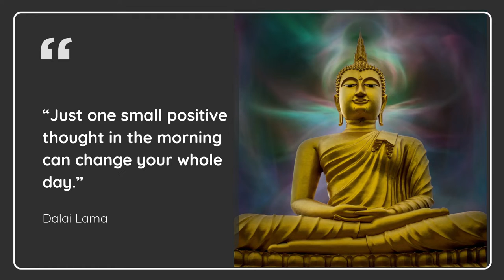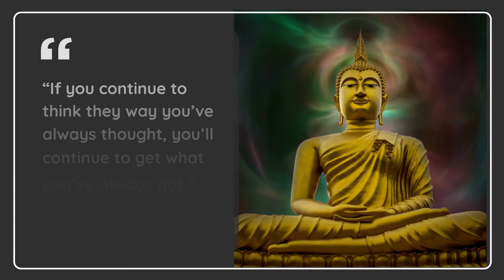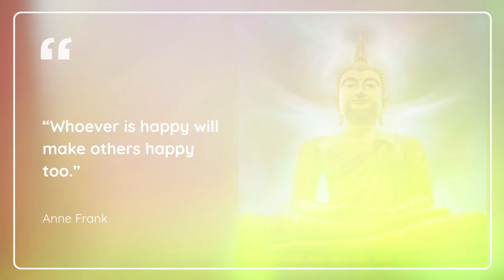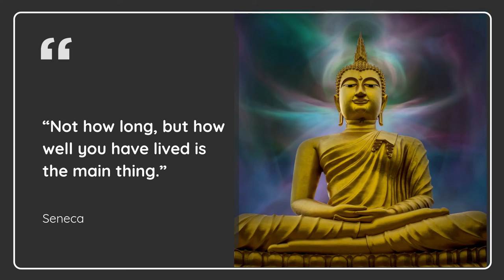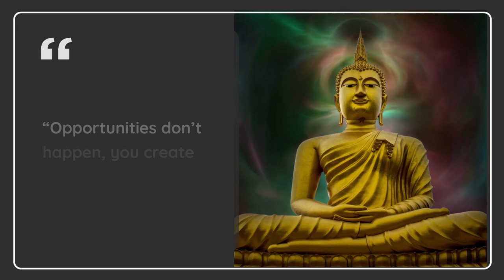Deep Quotes about Life | Motivational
Deep Inspirational Quotes have a lot of ability to make you ponder. Insights on how we might improve our lives can be found in inspirational and motivational quotes.

You can find wonderful meaningful quotations by famous people on this page. Many lessons can be learned and implemented from these quotes. I'm confident that these well-known quotes will help you capture a little of their wisdom while also providing some excellent insights.
inspirational quotes
motivational quotes
love quotes
deep quotes
quotes about life
motivational video
inspirational quotes about life
life quotes
best quotes
inspiring quotes
quotes about life lessons
daily quotes
deep quotes from the greatest thinkers listen before sleep
daily motivation deep quotes

I hope you will like this video. Please spread happiness by sharing with as many people as possible.